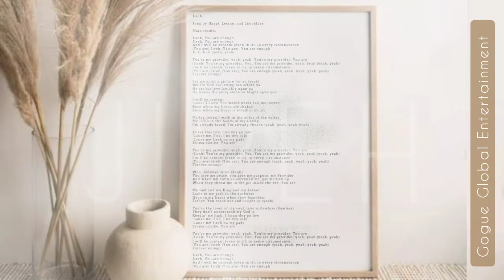Jireh (My Provider)speed up - Limoblaze, Lecrae, Happi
Follow Limoblaze, Lecrae, Happi to watch the official video

Global Entertainment